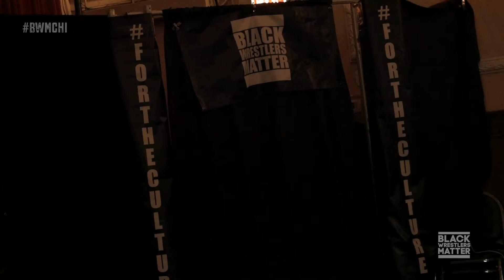Chicago's F.O.E. are set to faceoff against St. Louis's Team Ambition at BWM Chicago Blackout!!!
Black Wrestlers Matter presents "Blackout" at the Logan Square Auditorium in Chicago!

Also visit the BlackWrestlersMatter official website for updates and future shows!

Recorded and Edited by ProWrasslinShoots and RingFilmDude